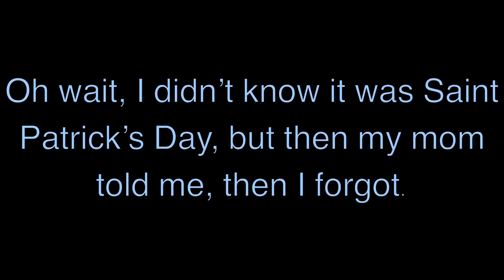Saint Patrick’s Day but I was at a birthday party and didn’t know it was that day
Yeah, have a nice day.